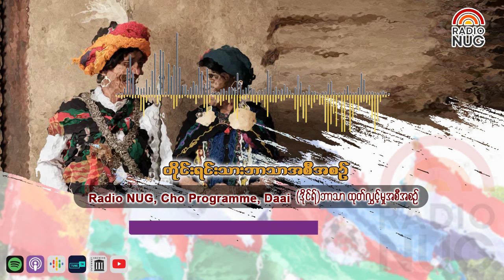Radio NUG, Cho Programme, Daai (ဒိုင်ရ်)ဘာသာ ထုတ်လွှင့်မှုအစီအစဉ်